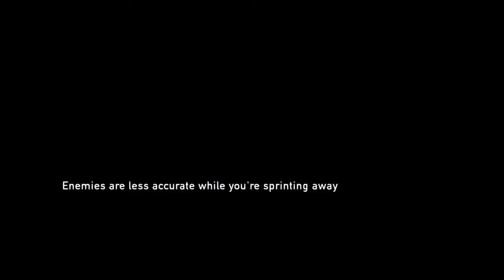The Last of Us Remastered pt 16 w/ inzi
First blind play through of The Last of Us Remastered